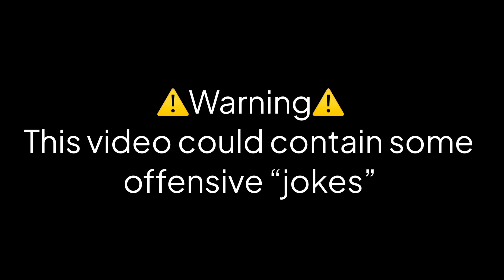Stranded in a Forest//The Rainnnn//South Park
A typical South Park episode that isnt lore be like: